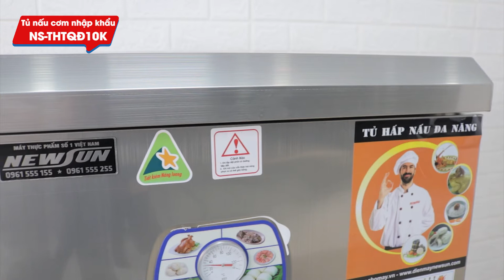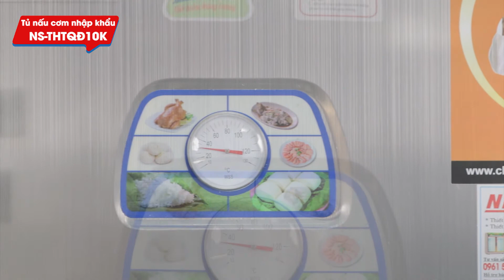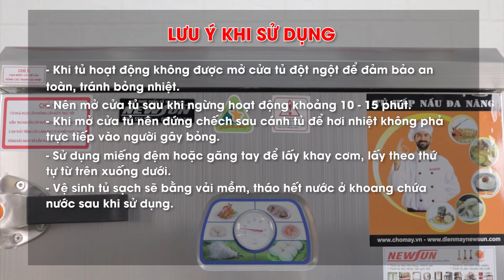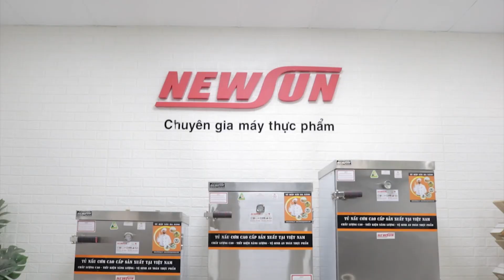Tủ Nấu Cơm Điện Nhập Khẩu 10 Khay: Trang bị hộp điều khiển dễ dùng (NS-THTQĐ10K) • Điện máy NEWSUN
Tủ nấu cơm 10 khay dùng điện nhập khẩu hiện là dòng tủ hấp cơm công nghiệp Trung Quốc có khả năng nấu cơm, hấp thực phẩm nhanh chóng, tự động với năng suất tới 30 kg gạo/lần. Sản phẩm rất phù hợp sử dụng nếu bạn đang kinh doanh quán ăn, nhà hàng quy mô vừa và nhỏ.